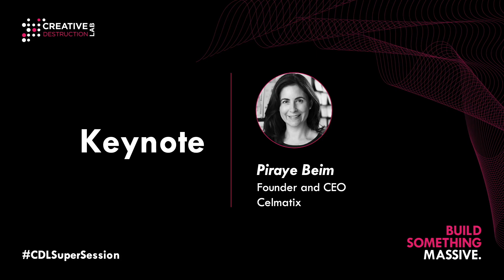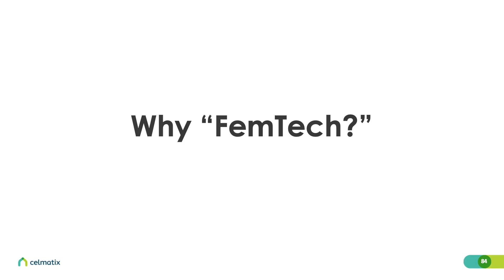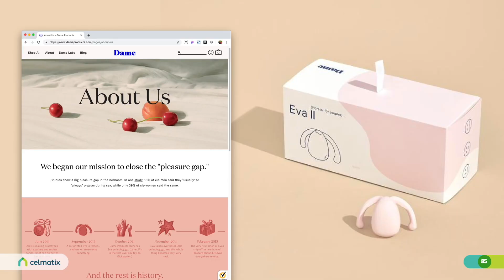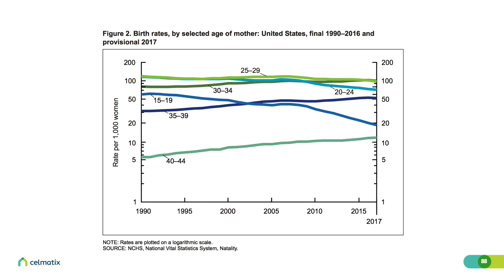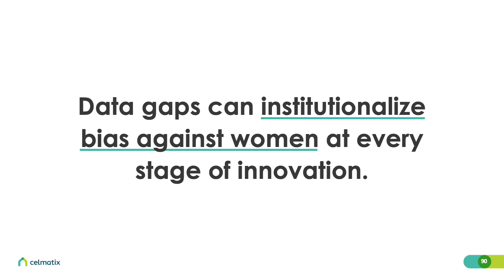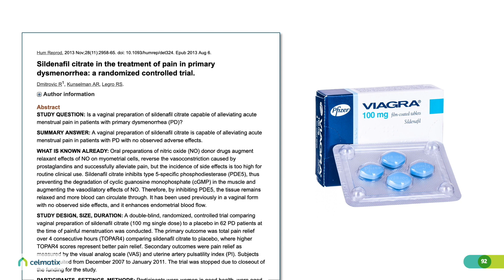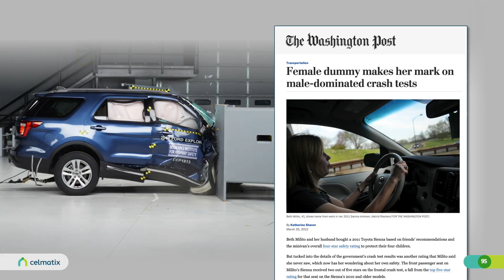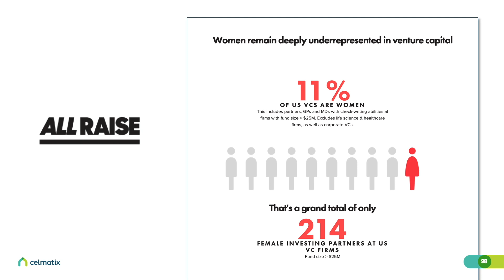Piraye Beim - CDL Super Session 2019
Piraye Beim - Founder and CEO, Celmatix
Beyond FemTech: Building the future of women’s health

CDL Super Session 2019 was where a global community of ambitious, imaginative people striving to transform the way research is commercialized converged.

At Super Session, ventures showcased advancements made during the program, finalize early-stage financing, and reveal technological breakthroughs to an international audience. It was also an opportunity to hear from the brightest minds in deep-science and technology.

Speakers at Super Session included some of the world’s most innovative entrepreneurs and investors.

His Royal Highness Prince Constantijn of The Netherlands, Special Envoy for StartupDelta
Anousheh Ansari - CEO and Co-founder, Prodea Systems | CEO, XPrize
Alan Aspuru-Guzik – Professor, University of Toronto | Faculty Member, Vector Institute | CIFAR Senior Fellow | Canada 150 Research Chair in Theoretical Chemistry
Sally Daub – Founder and Managing Partner, Pool Global Partners
Alexandra Greenhill - CEO and Chief Medical Officer, Careteam
Chris Hadfield - Astronaut, First Canadian Commander of the International Space Station
Vinod Khosla - Partner, Khosla Ventures
Stephen Lake – Co-founder and CEO, North
Ramez Naam - Author, More than Human
Barney Pell – Founder, Vice Chairman | Chief Strategy Officer, Moon Express
Patrick Pichette – General Partner, iNovia Capital | Former CFO, Google
John Risley - President, Clearwater Fine Foods Inc.
Peter Tertzakian – Executive Director, ARC Energy Research Institute
Ted Livingston – Founder and CEO, Kik
David Tisch – Managing Partner, BoxGroup

Ultimately, Super Session was where CDL’s global community celebrated the impact of a program designed to transform science projects into massively scalable and financeable businesses.

The Creative Destruction Lab is a seed-stage program for massively scalable, science-based companies. Its nine-month program pairs founders with experienced entrepreneurs and investors to set focused, measurable objectives with the goal of maximizing equity-value creation. Founded in 2012 by Professor Ajay Agrawal at the Rotman School of Management at the University of Toronto, the program has now expanded with locations in Vancouver, Calgary, Montreal, Halifax, and Oxford.

CreativeDestructionLab.com